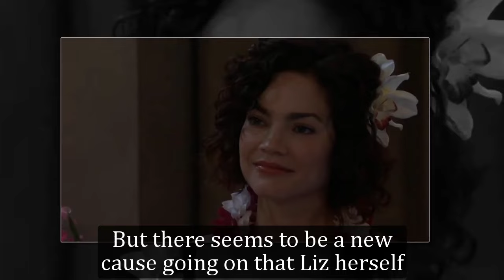GH Shocking Spoilers Jason appeared with a large wound on his chest, Liz kept secret & treated